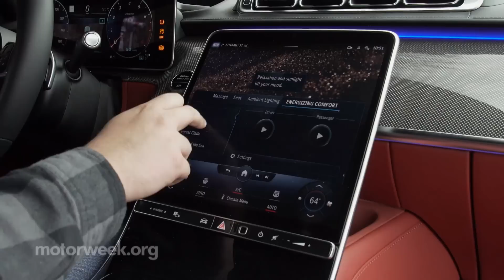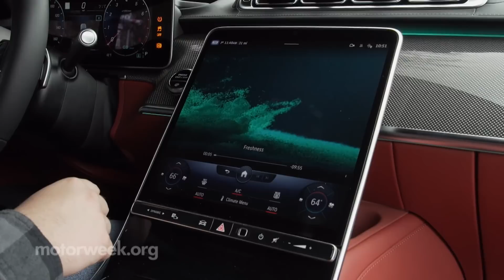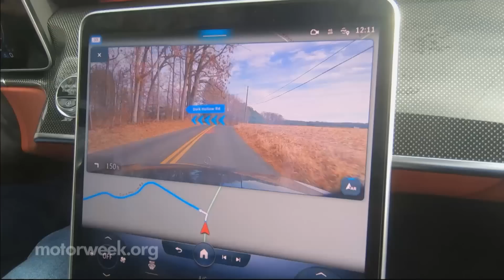The 2022 Mercedes-Benz S-Class Takes Luxury to a New Level | MotorWeek Road Test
For generations, the Mercedes-Benz S-Class has truly embodied what it means to be a brand flagship; not only ushering in new technology and styling that quickly trickle down to the rest of their lineup, but setting a new benchmark for the luxury sedan segment itself.  Now with SUVs now being the real attention getters, let’s find out if the s-class’ mission has changed.